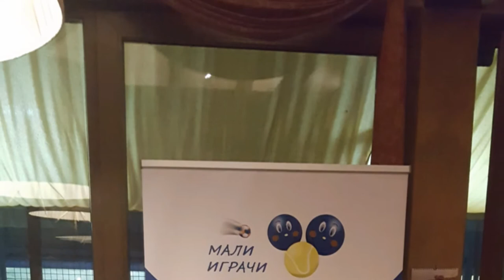Koktel povodom objavljivanja Almanaha dečjeg tenisa, 13.4.2017.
U TK Privilege u Beogradu je 13. aprila 2017. godine o održan koktel povodom objavljivanja Almanaha dečjeg tenisa, u izdanju veb sajta Mali igrači.